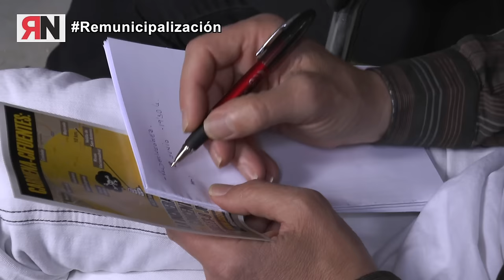xLoPúblico - Madrid 9 junio por la Remunicipalización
Manifestación en Madrid por la remunicipalización de los servicios públicos privatizados en el ayuntamiento de Madrid.

Jueves 9 de junio a las 19:00 h. desde la Pz. de la Villa a Cibeles